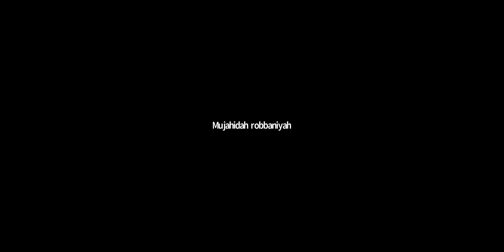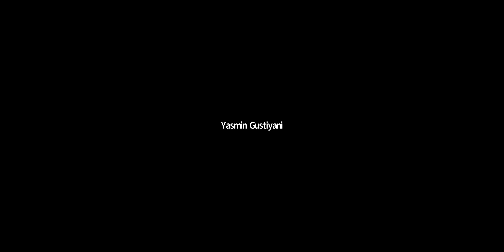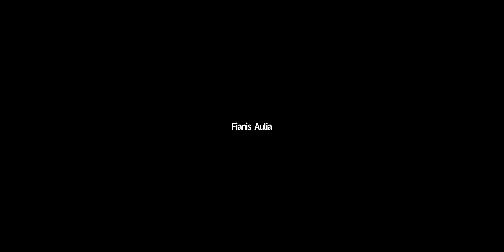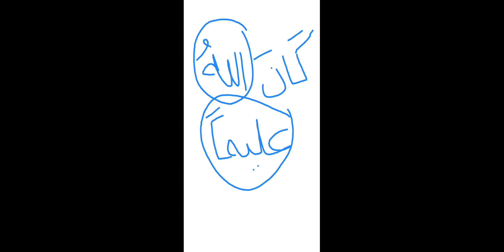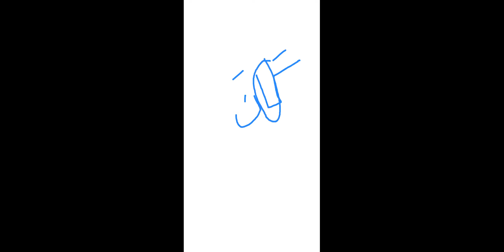Abdullah Syafi'i, Lc-Nahwu & Sharaf (12/8/20)